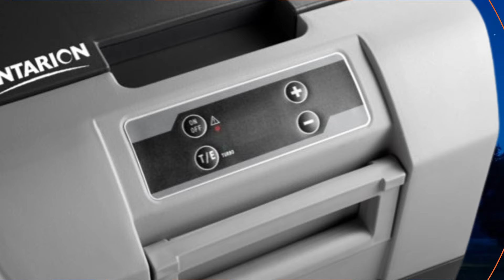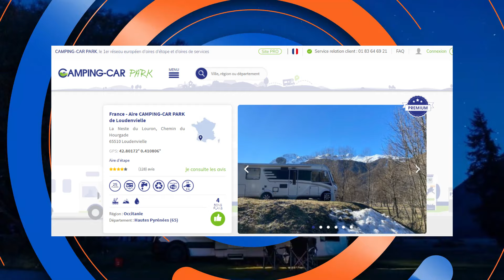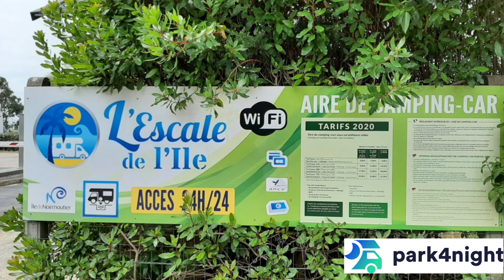Voyage en Camping-Car et fourgon : Nouveautés, Équipements, Itinéraires à ne pas manquer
Dans cette vidéo, découvrez les dernières tendances et nouveautés du monde du camping-car et des voyages en van pour l'année 2024 ! Nous vous présentons des modèles innovants, des équipements incontournables, ainsi que des idées d'itinéraires pour explorer la France et au-delà en toute liberté.

👉 LMC A690G
Un camping-car capucine parfait pour vos escapades en famille ou entre amis ! Découvrez ce modèle qui allie confort et praticité pour un voyage inoubliable.

👉 Glaçières Antarion 35L
Gardez vos boissons et aliments au frais lors de vos aventures grâce à la glacière Antarion 35L, un indispensable pour vos trajets en camping-car !

👉 Stellantis et l'hydrogène
Stellantis fait un grand pas vers un avenir sans émissions avec sa technologie de pile à hydrogène ! Découvrez cette innovation qui pourrait révolutionner les voyages en camping-car.

👉 Jackery Explorer 100 Plus
Ne manquez jamais d'énergie avec la station d'alimentation portable Jackery Explorer 100 Plus, idéale pour vos déplacements en camping-car.

👉 Carthago et Al-Ko Airpro
Profitez de voyages plus confortables avec le nouveau système de suspension Airpro de Carthago, conçu pour optimiser votre expérience en camping-car. Découvrir le système Airpro.

👉 Voyager à travers les circuits en Suisse et en Italie
Si vous planifiez un road trip en Europe, ne manquez pas notre guide pour un mois de voyage inoubliable entre la Suisse et l'Italie !

👉 Bavaria K630J
Le fourgon camping-car Bavaria K630J est un choix parfait pour ceux qui recherchent un véhicule compact et pratique.

👉 Vacances en France 2024 : 40 itinéraires incontournables
Envie de découvrir la France en camping-car ? Voici 40 itinéraires à explorer pour des vacances exceptionnelles !

👉 Les meilleures aires pour camping-car en 2024
Découvrez les meilleures aires de stationnement pour camping-car, de Saint-Jean-Saint-Nicolas à Noirmoutier :

Aire de Saint-Jean-Saint-Nicolas
Camping La Goélette
Aire Pressac
Aire Tours-en-Vimeu
Aire de l'Escale Ile de Noirmoutier.

👉 Wingamm
Pour un voyage tout confort, explorez la gamme Wingamm, des véhicules hauts de gamme alliant design et performance.

👉 Camper Van Week-End de Angers-Brissac
Participez à un week-end unique pour les passionnés de van et camping-cars à Angers-Brissac !

Des news à partager sur Camping Car News ?

Activez la petite cloche pour recevoir les notifications et ainsi être informé de la publication des derniers Flashs CAMPING CAR NEWS

Musique crédits :
Titre : I Got a Stick
Compositeurs : Kevin Mac Leod

Merci à Park4night qui nous autorise à utiliser ses photos